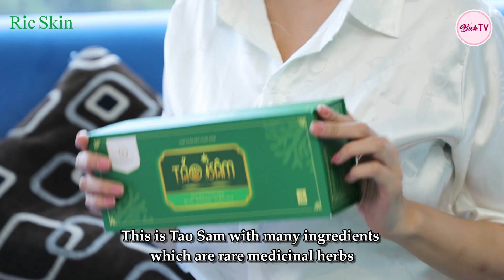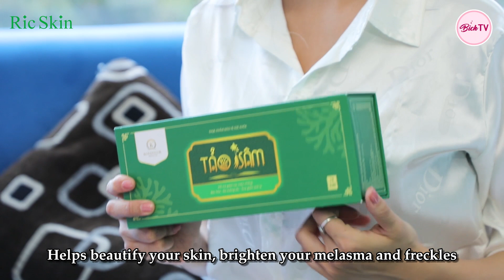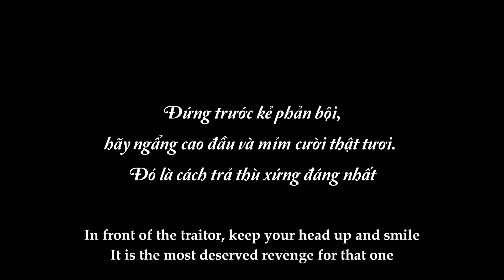Vô Tình Trùng Người Yêu, Cô Gái Đá Phăng Tên Bội Bạc Trong 1 Nốt Nhạc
Đứng trước kẻ phản bội, hãy ngẩng cao đầu và mỉm cười thật tươi
Đó là cách trả thù xứng đáng nhất!